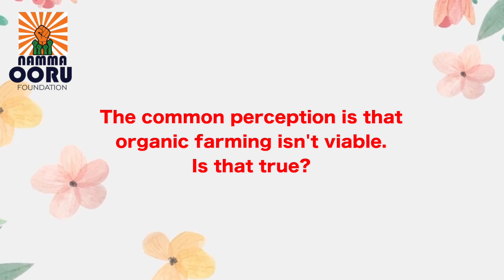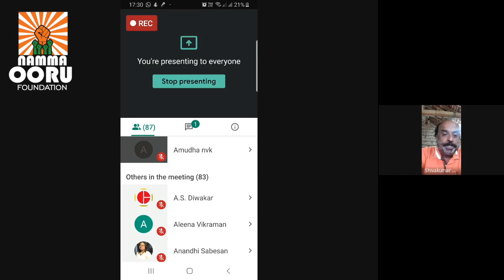Myths Busted!! Is organic farming feasible? || Part 2 of 8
What are the misinterpretations towards organic farming? What are the evident differences between organic and inorganic produces?